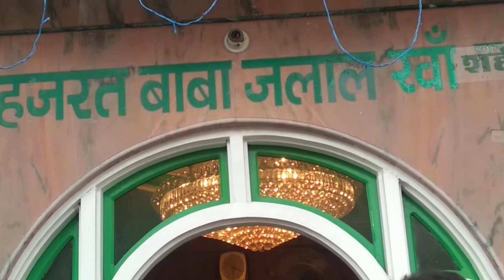👍🌹🌹94 va Ursh mubarak🌹 hajrat JALAAL KHAN SHAHEED chisti qadri ra. 12JULY 2020🌹🌹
Chaddar
          Baad namaz asar
कोरोना महामारी  के कारण राजस्थान सरकार की गाइड लाइन के अनुसार चादर पेश करके उर्स की रस्म अदा की गई

🌹🌹Mehmane khushusi🌹🌹
Sayyad khalid hussain rizwi sajjada nasheen hajrat shah wali mohd. Ra. Sukar
Abdul gaffar saheb sajjada nasheen dargah kirdoli sikar
Hajrat sufi moinuddin jillani bismil sajjada nasheen darbare bismil sikar

Mohalla islamiya school chouk ward no. 09 sikar